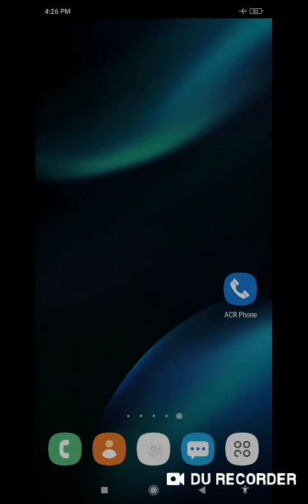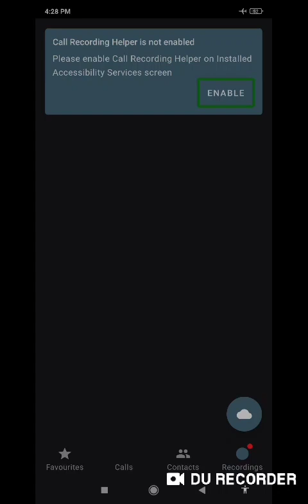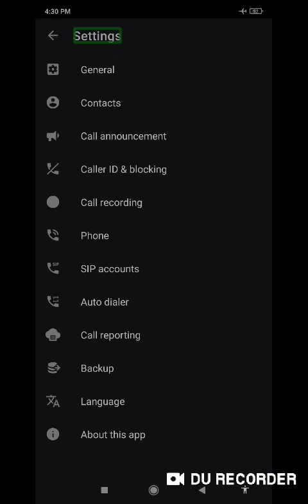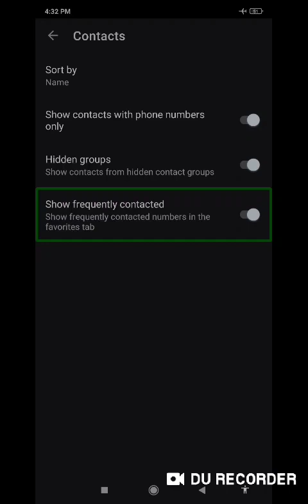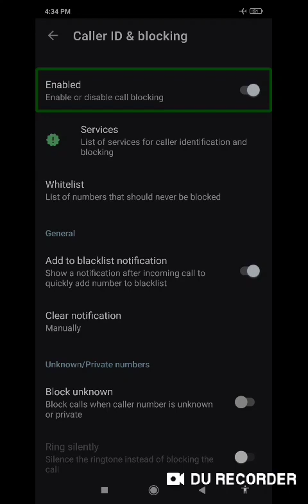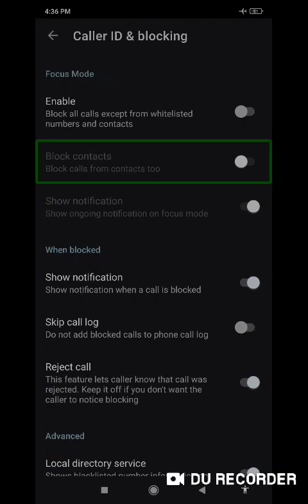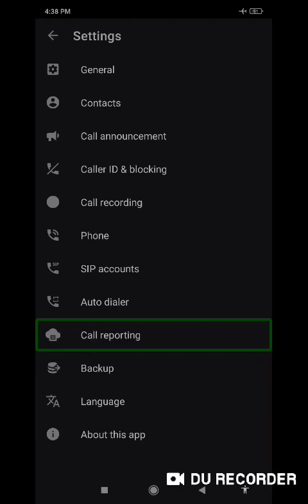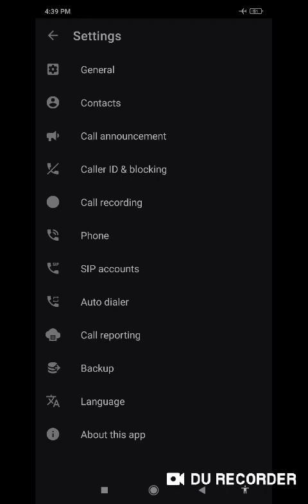New phone application every smartphone user shortcut recording call announcer block incoming calls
New phone application every smartphone user shortcut recording call announcer block all incoming calls

Basic videos